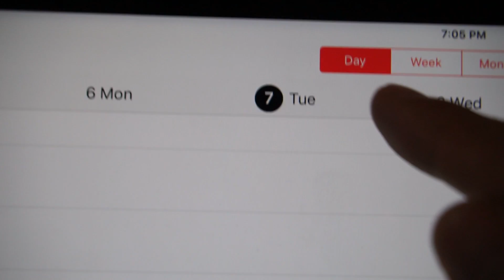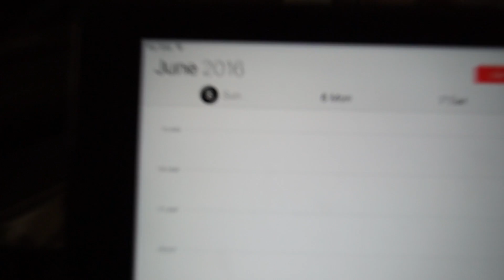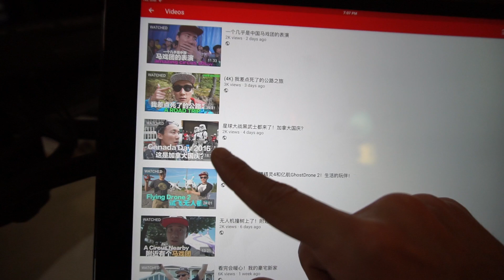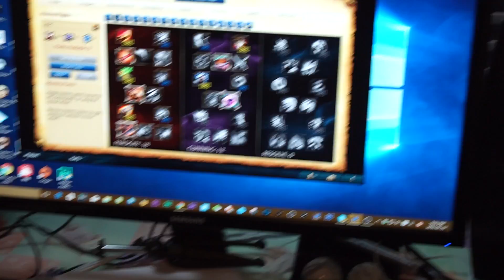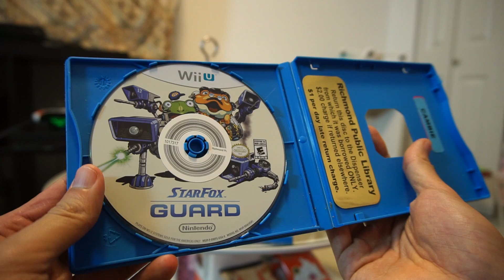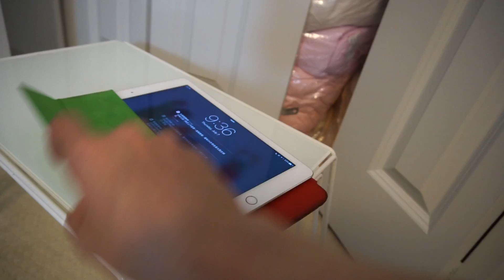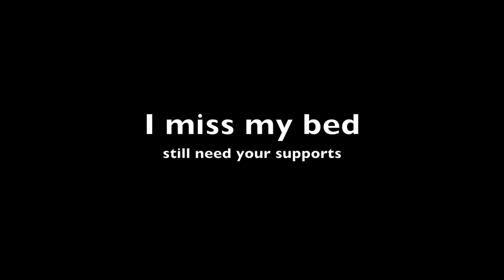我的直播间！三星4K显示器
这一次介绍下我的直播间，新的家！

1，去这个网站作为我的patrons，给我资助少许
2，日后在我的视频连接，比如拆封，产品介绍中，如果喜欢，购买我视频下方的产品，一般都指向美国亚马逊，我会拿到很少的cut
4，如果有好玩的产品可以邮寄给我做开封体验，频道简介中有我的地址，欢迎！

（主要）微博：@米奇沃克斯

留言互动啊！